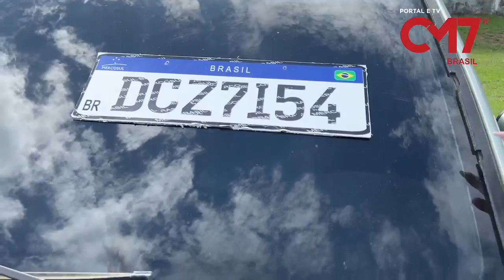URGENTE: após perseguição policial integrantes de f4cções crimin0s4s são pres0s no Novo Israel